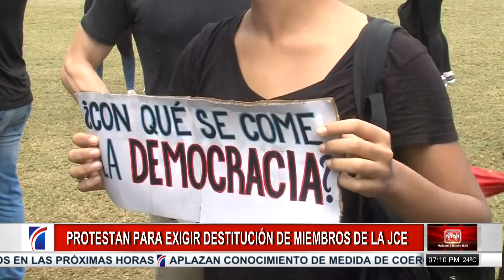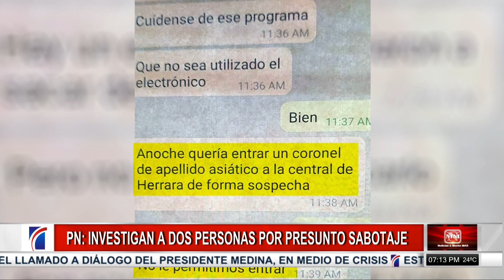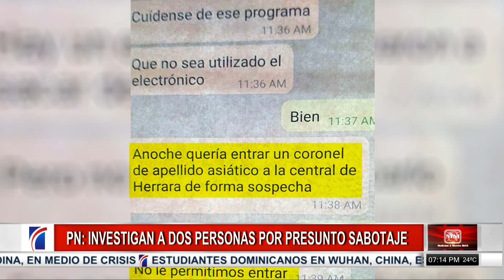NoticiasyMuchoMás: Piden renuncia pleno JCE